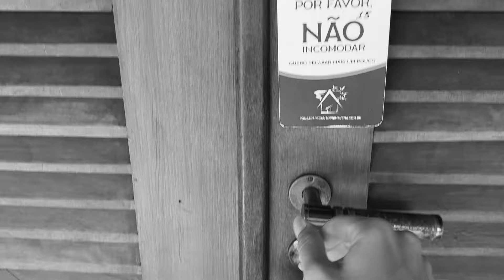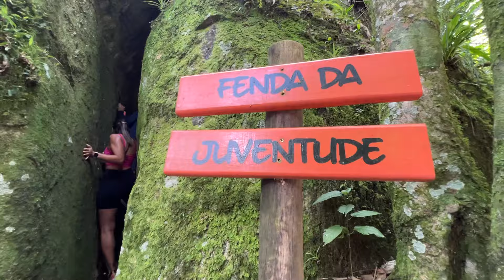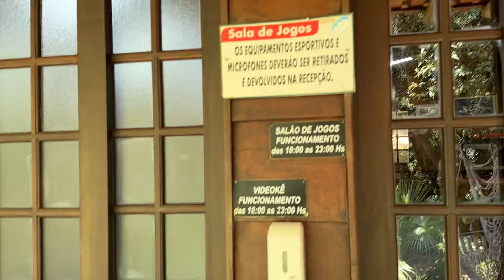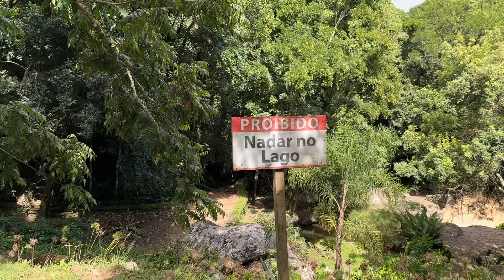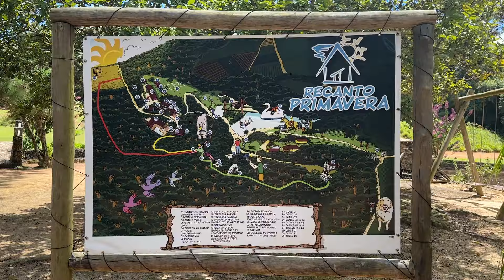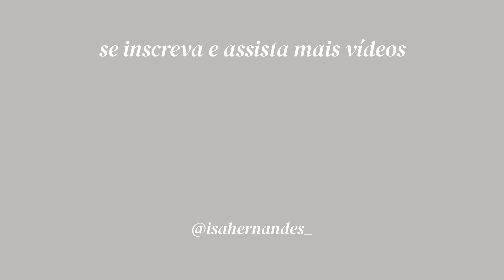FERIADO NO INTERIOR DE SP | Pousada, tirolesa, passeio de cavalo, piscina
Oie amigas ♡ Vlog da nossa rotina durante a semana, com comprinhas, trabalho, produção de conteúdo e decepção com comida kkkk

Se cadastre na Cuponomia, ganhe R$5 e receba cashback nas suas compras

vlog